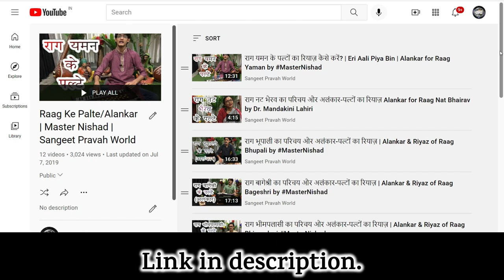अलंकार और पल्टे में क्या फ़र्क़ होता है? राग के पल्टे कैसे बनाएँ? Raag Learning Lessons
More Links:-